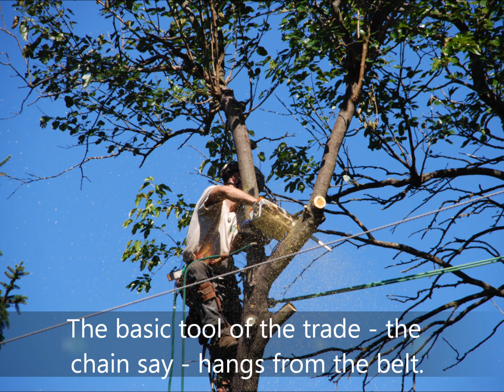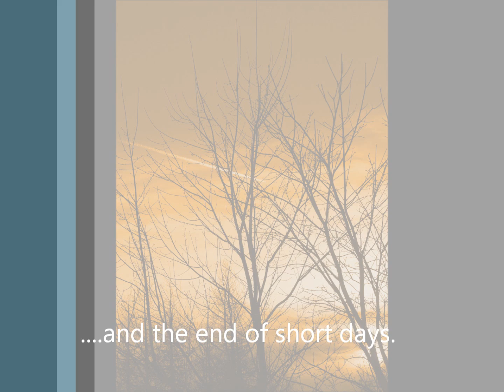11-22-11 Slide Show.wmv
More days on the job with Joshua Tree!